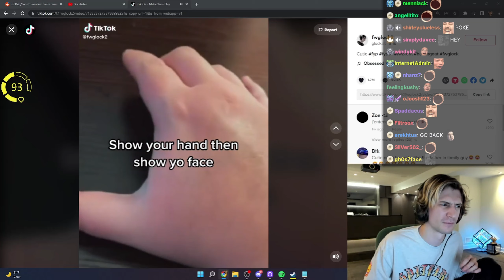xQc get him died inside on this 12y.o TikTok trying to do trend challenge